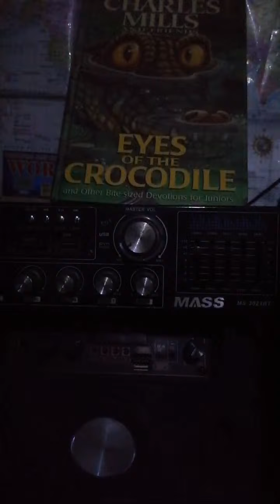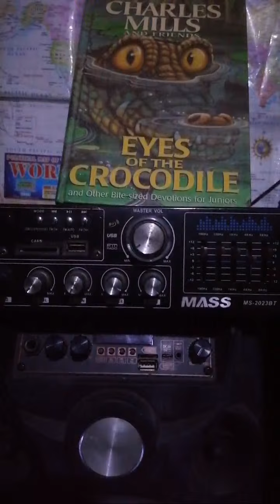Highlight 6:50 - 11:49 from LE Ilonggo Vlogs is live! LS Morning Soundtrip Update!